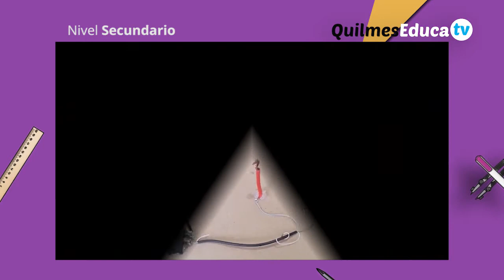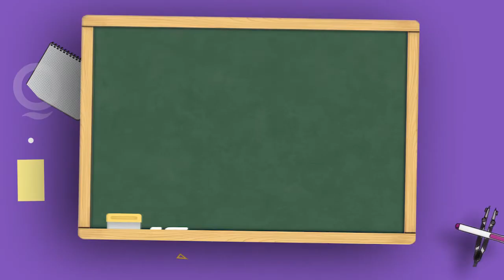Nadia Pintos - Motor eléctrico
Docente Nadia Pintos
ISDFYT N°24
Espacio de la Practica IV
Física
Con materiales caseros se construye un Motor Eléctrico Bipolar